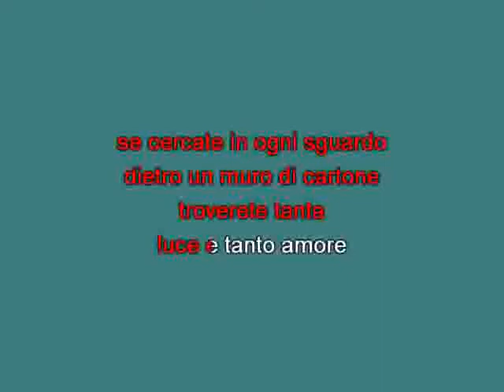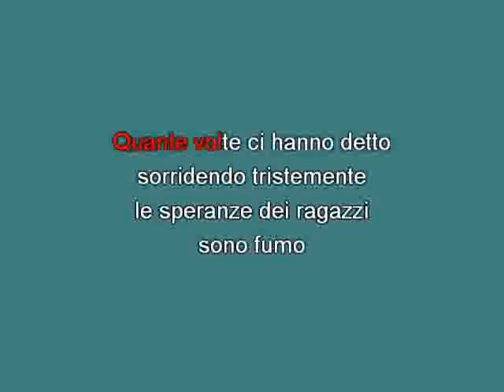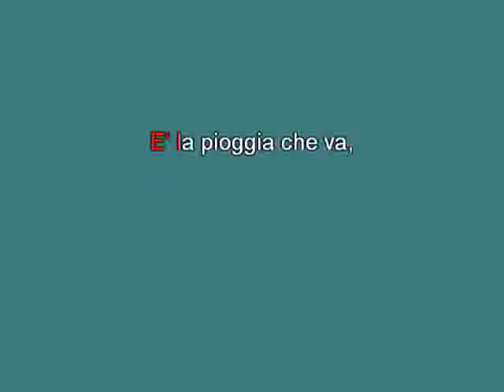Rokes E' la pioggia che va [karaoke] [karaoke]